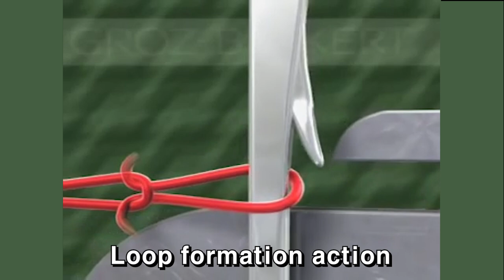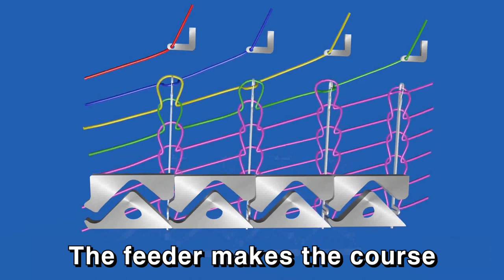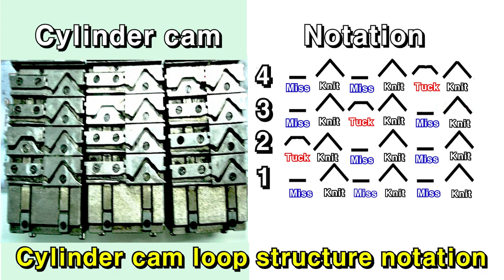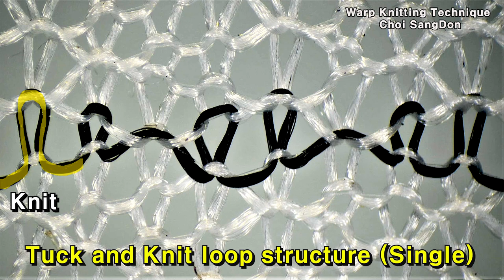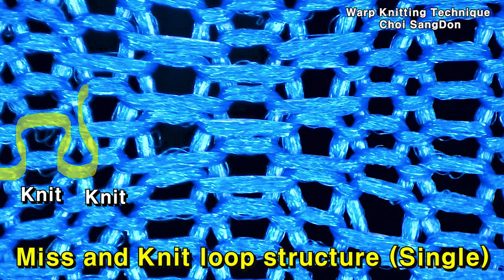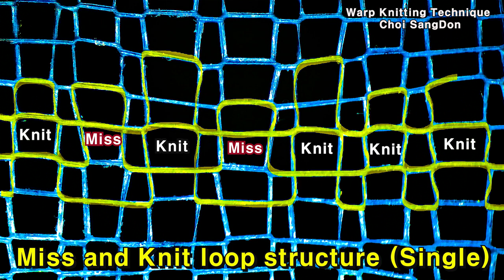Circular knitting machine. Warp Knitting. Knitted Single Jersey Fabric Karl mayer 환편기 다이마루 니트 편직 편물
Single and Double jersey circular knitting machine.
See the Knitting motion.
Loop structure notation.
View fabric loop structure by cylinder cam type.
Portions of the video shown below have been used.

Some of the YouTube videos shown below have been used.
youtu.be/nkT6xlV_2Ys
youtu.be/trKzE2ZXZzs